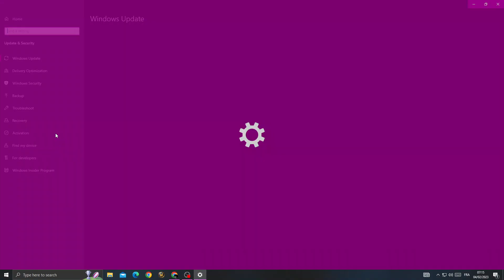Valorant Fix: Graphics Driver Crashed ! Valorant Keeps Crashing Fixed | 2025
Valorant Fix: Graphics Driver Crashed ! Valorant Keeps Crashing Fixed | 2023

in this video we discuss :